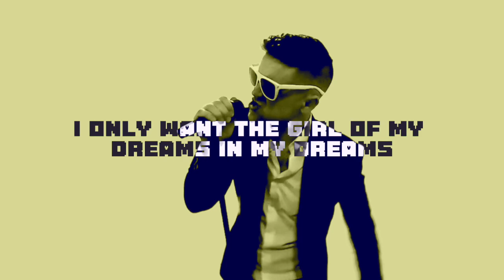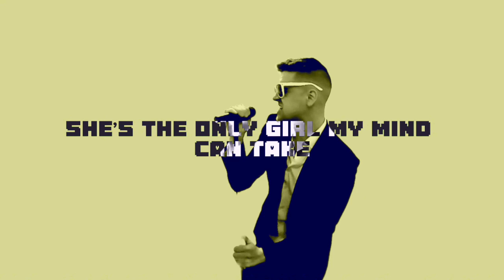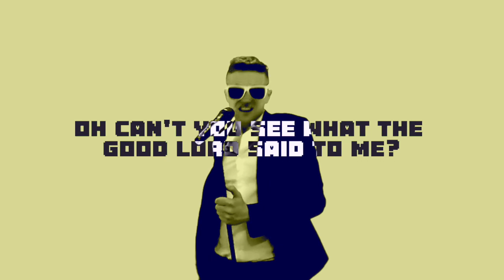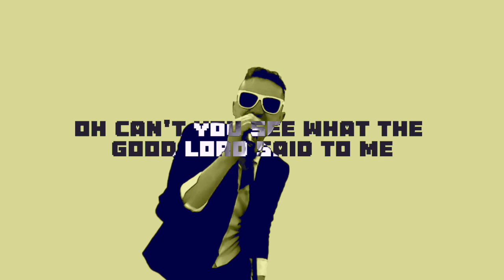I Only Want The Girl Of My Dreams In My Dreams